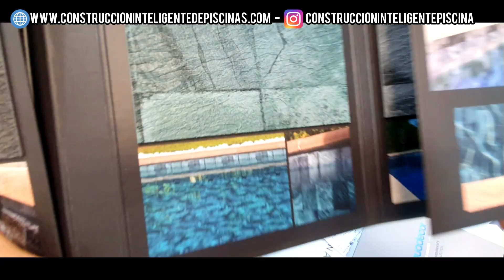Membrana para Piscinas, de LUJO Año 2024. 😎 Membrana PVC para Impermeabilizar Piscinas.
Membrana para Piscinas Año 2024. Membrana PVC para Impermeabilizar.

Las membranas para piscinas se ha convertido en la solución efectiva y rápida para revestir piscinas nuevas, piscinas en remodelación y piscinas que requieran rehabilitación. Conoce en este vídeo las ventajas de este fantástico material : Membrana PVC para piscinas. Para ayudarte con tu proyecto comunícate al 4802496 en Bogotá o al 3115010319 celular o whatsapp.

🔨 ¿ Quieres contratarnos ? 🔨
☎ Comunícate ahora mismo al 4802496 en Bogotá, o al